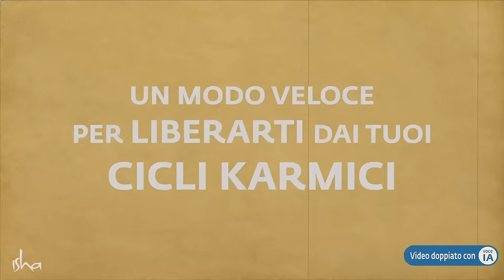Un modo veloce per spezzare i cicli karmici | Sadhguru Italiano | Doppiato con voce IA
Sadhguru parla dei ritmi compulsivi del corpo umano, della mente, delle emozioni e dell'energia e spiega come ci si può liberare da essi.
Questo video è doppiato con un clone della voce di Sadhguru tramite intelligenza artificiale.

Tradotto dai volontari Isha